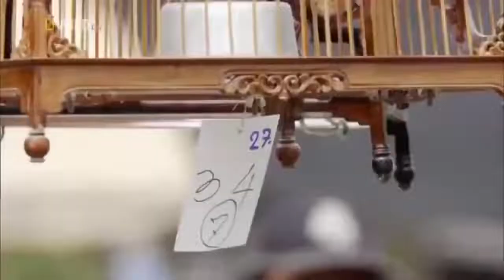National Geographic Documentary Animal Documentary